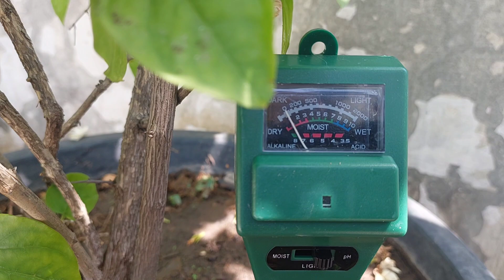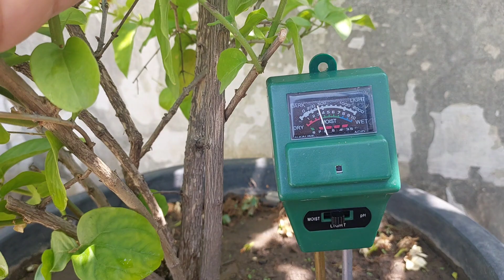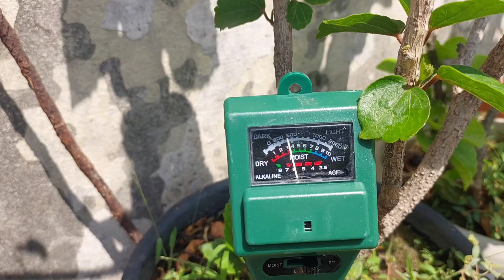मिट्टी का ph कैसे check करें || how to check soil ph at home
hello friends 🙏
आज आप सभी के साथ अपने घर में लगे पौधों की मिट्टी का ph level check कैसे करें और इसका हमारी मिट्टी और पौधों की growth पर क्या असर पड़ता है वही पूरी detail में शेयर कर रहीं हूँ।  और कुछ घरेलू tips भी जोकि इस problem से छुटकारा दिलाने में मदद करते हैं।